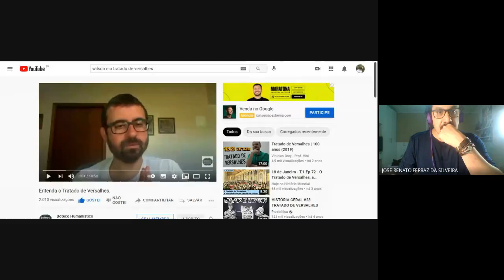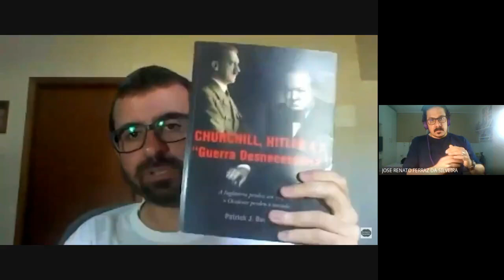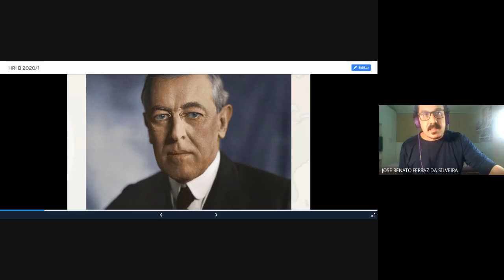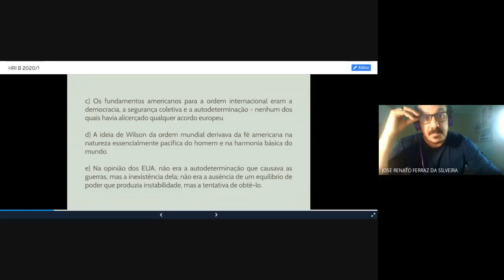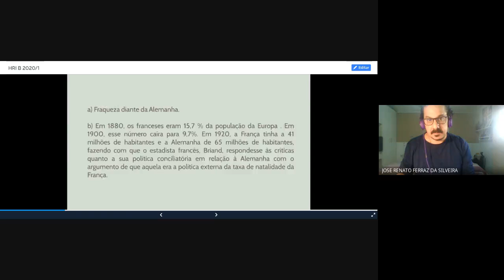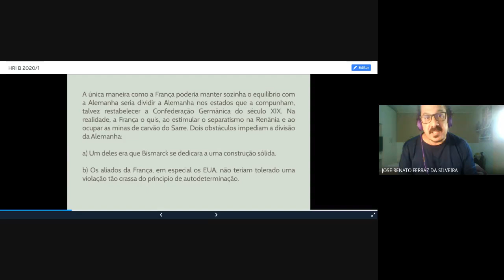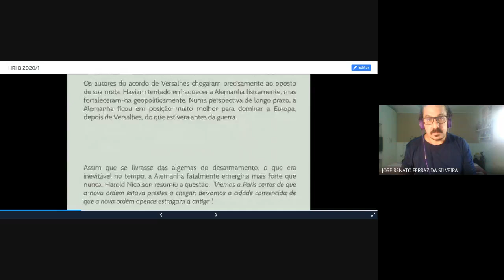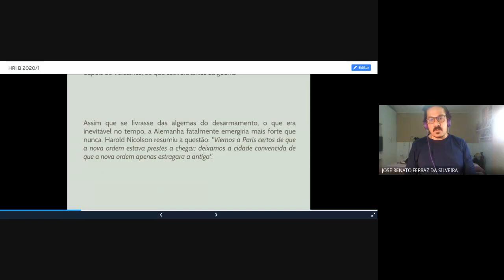Wilson e o Tratado de Versalhes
Quando os Estados Unidos entraram na Primeira Guerra Mundial, o presidente Wilson anunciou os seus famosos 14 pontos, o programa da “guerra para acabar com todas as guerras”.
Era um desígnio ambicioso que incluía, entre outras coisas, a reestruturação da economia mundial com base no livre comércio e a criação de uma ordem internacional por meio da Liga das Nações.
Diante dessa extraordinária proposta para a época, coube a Clemenceau, o “Tigre, então primeiro-ministro francês, resumir a reação cínica dos estadistas europeus, escaldados por séculos de decepções. “Até o bom Deus, que é todo-poderoso, se contentou com dez mandamentos, e os americanos nos vêm agora com 14”.
O ceticismo do Velho continente foi, como se sabe, confirmado pelos fatos. Não só predominou o que o dirigente italiano Vittorio Emanuelle Orlando chamava de “il sacro egoísmo”, como o fracasso de todos os sonhos conduziu inelutavelmente a uma guerra ainda pior que a precedente.
Hitler, um personagem impulsionado por ideias e “delírios”, concentra todos os poderes em suas mãos, explora-os e finalmente os inutiliza na tentativa de deter o tempo. “O império mundial eterno” que ele queria fundar, baseava sua dinâmica na rígida intenção de se opor ao futuro. Hitler destruiu, assim, a velha Europa, da qual, na primavera de 1945, ele próprio se considerava a última chance. Através do fracasso de todos os seus empreendimentos, Hitler favoreceu o fortalecimento e implantação de tudo o que temia. Acelerou sem querer o processo de emancipação do mundo, que quisera travar com obsessão; facilitou a penetração da União Soviética na Europa; arruinou para sempre o mundo burguês que admirava e odiava ao mesmo tempo; os Estados Unidos tornaram-se a superpotência e rivalizariam com a União Soviética na Nova Ordem Internacional; os países da África e Ásia se tornaram independentes dos países europeus; os judeus ganharam um território e formaram um Estado no Oriente Médio.
O mundo construído a partir dos escombros da II Guerra Mundial decretaram o fim do domínio europeu no mundo e inauguraram uma rivalidade – sem precedente na História das Relações Internacionais - econômica, militar, política, ideológica, tecnológica, enfim, em diversos campos.
Em quatro décadas e meia, o mundo assistiu atônito a inúmeros embates que poderiam resultar numa hecatombe nuclear – a Terceira Guerra Mu